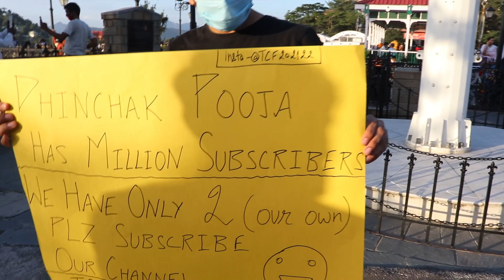Shimla Day 2 | Mall Road Shimla | Meet with Travel Code Fitness members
Hi Friends.

Welcome back to my another video, In this i have showed you my recent Trip to Shimla on My royalenfield with my friend